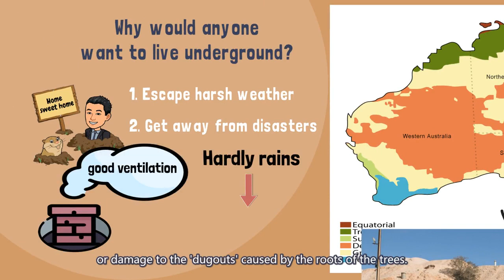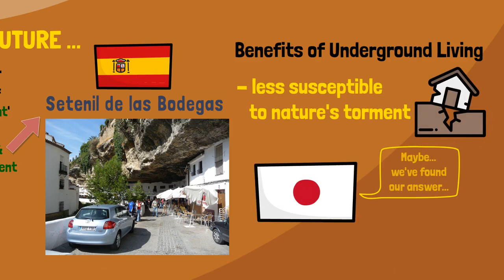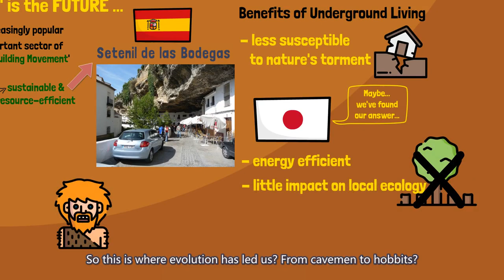[Quick guide] Why would anyone want to live underground? (Part 2) | Just2mins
Why would anyone want to live underground? What are the benefits of living underground? Will underground living become the future of housing and accommodation? What is an earth scraper? From cavemen to hobbits, is this the direction that evolution is leading us to?